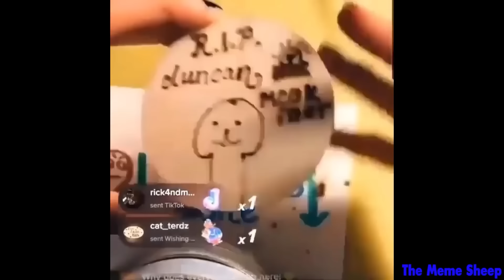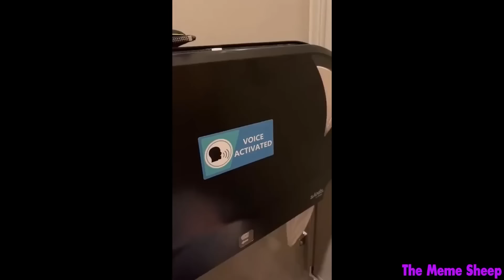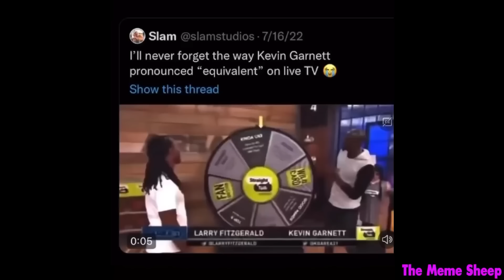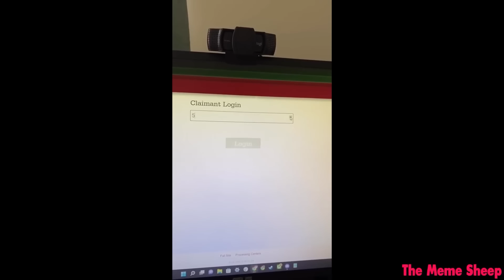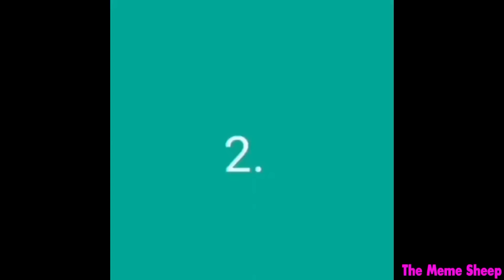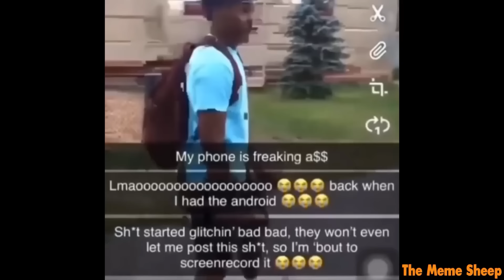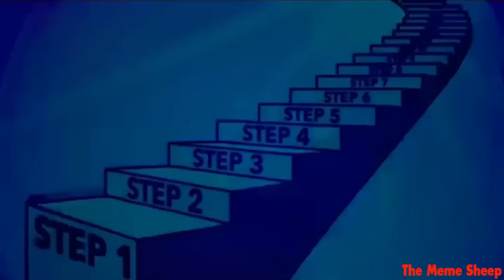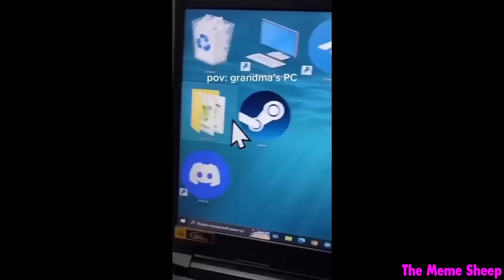MEMES YOU WONT UNDERSTAND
memes you can't understand

Today is a meme compilation. You've definitely seen meme compilations like offensive memes, daily juicy memes, ylyl, unusual memes, tiktok meme compilations, jungle of the best dank memes, memes only boys will understand and YOU LAUGH YOU LOSE. We watch those lol